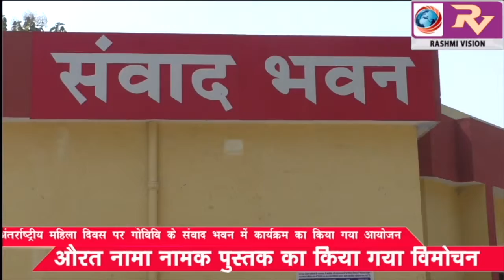अंतर्राष्ट्रीय महिला दिवस पर गोविवि के संवाद भवन में कार्यक्रम का किया गया आयोजन, औरत नामा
अंतर्राष्ट्रीय महिला दिवस पर गोविवि के संवाद भवन में कार्यक्रम का किया गया आयोजन, औरत नामा नामक पुस्तक का किया गया विमोचन